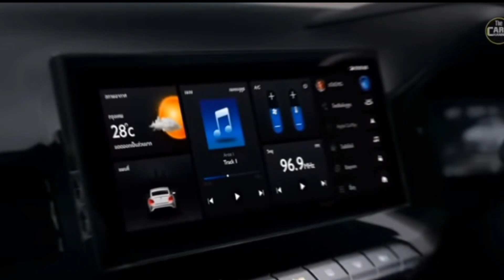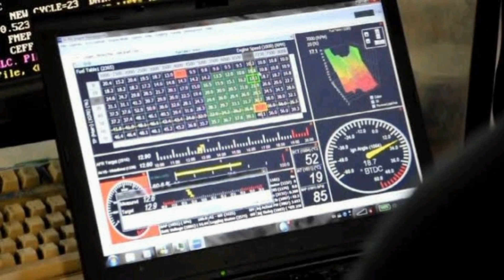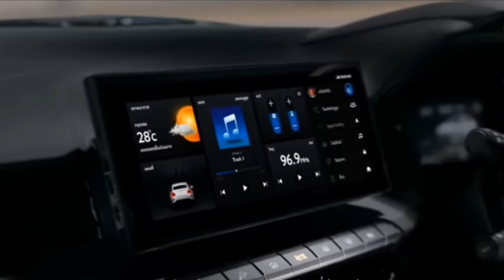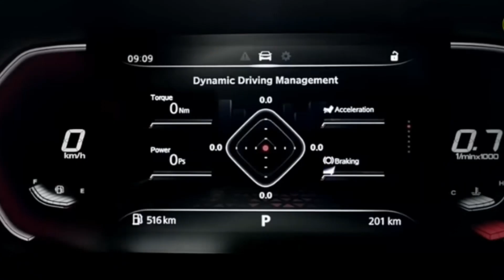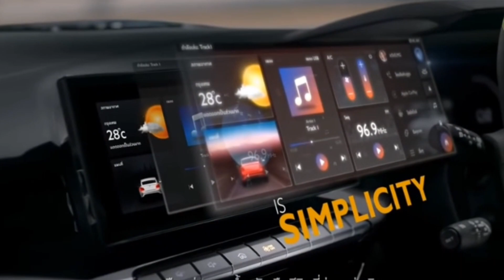5 อันดับที่คนใช้ MG5 มักจะทำหลังซื้อรถ MG5